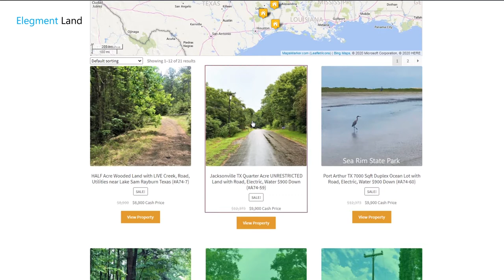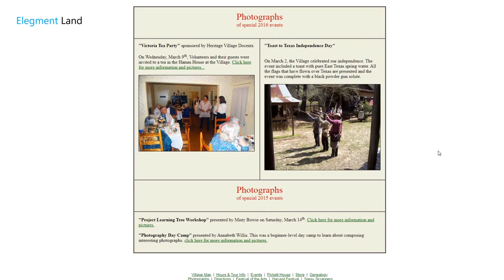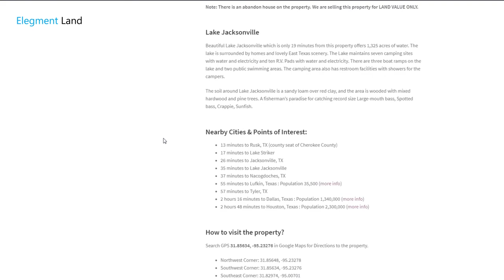8541 Sqft Mobile Home/RV Lake Tristan Lot with Electric, Water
Your Future Lake-House in Ivanhoe, Texas

Your dream lake-house is waiting in Ivanhoe, Texas. Walking distance from Lake Tristan, surrounded by 3 beautiful private lakes (Lake Tristan, Lake Charmaine and Lake Galahad) with access to recreational activities and amenities. Near Woodville for shopping and nightlife. This 0.19 Acre RV & Mobile Home Lake Lot for sale in Ivanhoe, TX ready for power and water. Lake Key permits only $20/year. Build your dream home today.

The Best Buyer Protection for Your Land Title

At Elegment Land, we understand the importance of protecting your investment. Whether you’re a cash buyer or a seller-financed buyer, we offer a Warranty Deed and Deed of Trust, respectively. Plus, when you close in-house with us, there are no fees for the buyer. The only responsibility for the buyer is to pay for current and subsequent year property taxes.

Mobile Home and RV Friendly Community

0.19 Acre RV & Mobile Home Lot for sale in Ivanhoe, TX. Suitable for full-time living in a single-family house, mobile home, manufactured home, modular home, or RV parking and storage. Community allows for recreational RV & mobile camper use. Annual registration fee $25. Temporarily live in RV for 6 months with valid building permit.

RV Recreational Living: up to 4-months rotation (e.g. 4 months living in Ivanhoe RV, 4 months living elsewhere, and come back to live 4 months in Ivanhoe RV, in a rotation). Longer extended stays can be discussed with Ivanhoe City Code Enforcement Officer.
 RV Temperately Living: is allowed for up to 6 months when you build a home, with a valid city building permit
For long term living, a septic tank is needed.

Access to City Water and Power

You won’t have to stress over utilities, as your future lake house will have access to city water and power. The beautiful community of Ivanhoe is one of Texas’s hidden gems, so you’ll want to move quickly to secure your spot in this growing community.

Check out our map for all the boat ramps and fishing docks, accessible only by property owners. For fishing by the lake, lake access permit is $20 per year + vehicle registration $10 per year (total $30). For boats, lake access permit $20 per year + vehicle registration $10 per year + boat registration $25 per year (total $55).

Big Thicket National Preserve and Lake Sam Rayburn

Nearby, you’ll find the Big Thicket National Preserve, a large nature preserve encompassing nine different ecosystems. Hike one of the many trails and discover the exciting secrets the preserve has to offer.

Discover carnivorous plants such as pitcher plants, sundews, bladderworts, and butterworts at Big Thicket National Preserve. Enjoy activities like hunting, camping, and paddling in the waters. Take a day trip to the largest man-made lake in Texas, 114,400-acre Lake Sam Rayburn, just 1 hour and 11 minutes from the property, for boating, water-skiing, wakeboarding, swimming, fishing, and camping.

Don’t miss out on this opportunity to own a piece of Texas paradise.